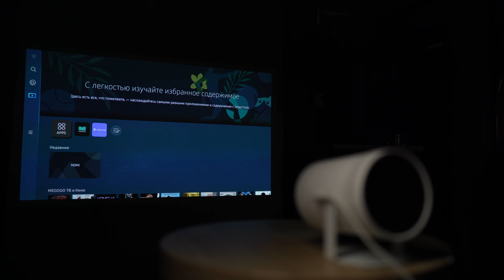Онлайн трансляція The Freestyle Unpacked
Чекаєш на розпаковку The Freestyle?
А ми чекаємо на тебе 7 лютого о 19:00 на всіх каналах Samsung Ukraine, де під час онлайн трансляції Саша Ляпота, а також інші техноблогери, разом покажуть які основні фішки має цей портативний екран👌
До речі, маєш шанс ще й виграти у розіграші двох аудіосистем Sound Tower. Усі умови під час ефіру